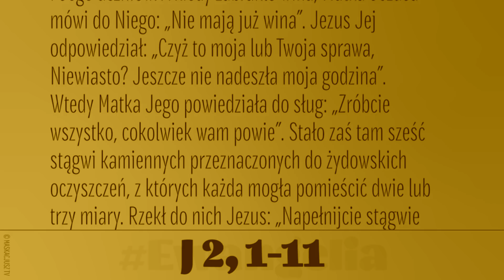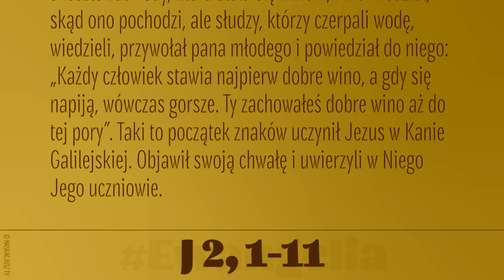«Zróbcie wszystko, cokolwiek wam powie» - Matka Kościoła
W Kanie Galilejskiej odbywało się wesele i była tam Matka Jezusa.
Zaproszono na to wesele także Jezusa i Jego uczniów. A kiedy zabrakło wina, Matka Jezusa mówi do Niego: «Nie mają już wina».
Jezus Jej odpowiedział: «Czyż to moja lub Twoja sprawa, Niewiasto? Jeszcze nie nadeszła godzina moja».
Wtedy Matka Jego powiedziała do sług: «Zróbcie wszystko, cokolwiek wam powie».
Stało zaś tam sześć stągwi kamiennych przeznaczonych do żydowskich oczyszczeń, z których każda mogła pomieścić dwie lub trzy miary.
Rzekł do nich Jezus: «Napełnijcie stągwie wodą». I napełnili je aż po brzegi.
Potem do nich powiedział: «Zaczerpnijcie teraz i zanieście staroście weselnemu». Ci zaś zanieśli.
A gdy starosta weselny skosztował wody, która stała się winem, i nie wiedział bowiem, skąd ono pochodzi, ale słudzy, którzy czerpali wodę, wiedzieli, przywołał pana młodego i powiedział do niego: «Każdy człowiek stawia najpierw dobre wino, a gdy się napiją, wówczas gorsze. Ty zachowałeś dobre wino aż do tej pory».
Taki to początek znaków uczynił Jezus w Kanie Galilejskiej. Objawił swoją chwałę i uwierzyli w Niego Jego uczniowie.